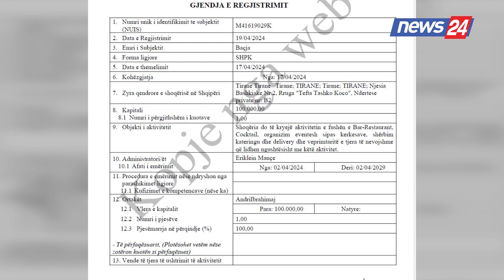Denoncimi i Rithemelimit:Bashkëshorti dhe vjehrri i ministres Ibrahimaj me hotele në jug dhe biznese